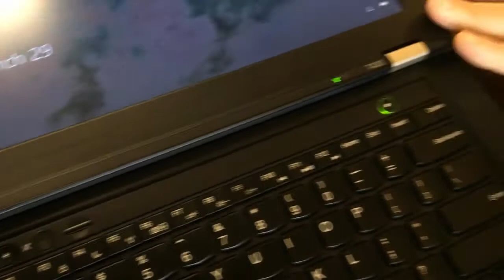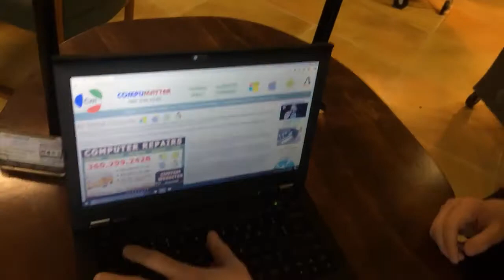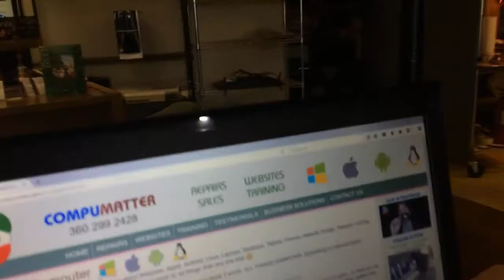Demonstrating the Thinkpad T430 Series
Jason Callero of CompuMatter gives the T430 a once around. He ought to know, he owns one himself